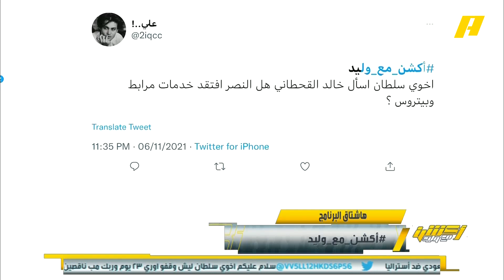مغرد | هل النصر فقد امرابط و بيتروس ؟ خالد القحطاني يجيب ..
مغرد | هل النصر فقد امرابط و بيتروس ؟

خالد القحطاني يجيب ..